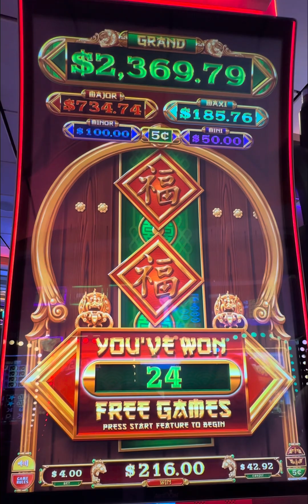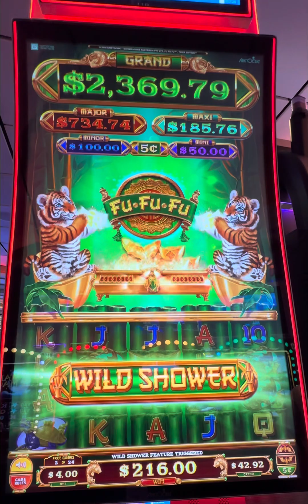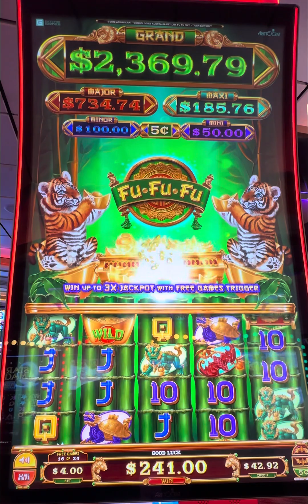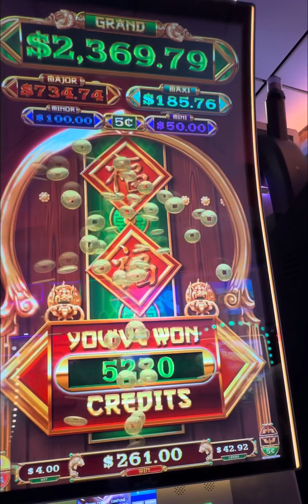Minor Jackpot and 24 Free Games on Fu Fu Fu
We hit the Minor Jackpot and triggered 24 Free Games on Fu Fu Fu. Fun game. But it took way too long to trigger a bonus.